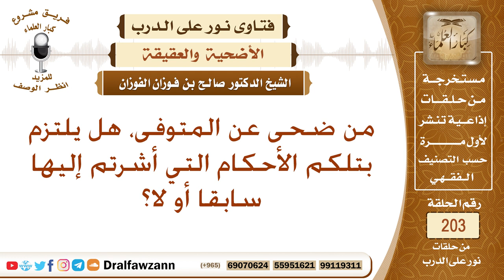من أراد أن يضحي عن الميت، هل له أن يأخذ من شعره وأظفاره؟ الشيخ صالح الفوزان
نص السؤال: من ضحى عن المتوفى، هل يلتزم بتلكم الأحكام التي أشرتم إليها سابقا أو لا؟
السيرة الذاتية :
للاشتراك في قناة الشيخ صالح الفوزان

رئيس الفريق
لمشروع كبار العلماء